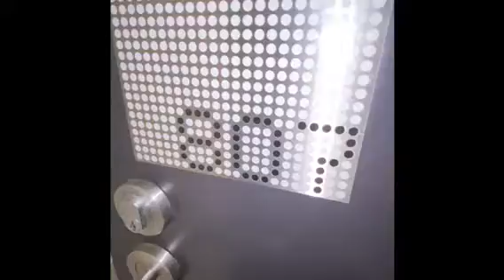807/280 Spencer Street, Melbourne - Spacious Furnished Studio Apartment has a lot to offer!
FOR LEASE - Studio Apartment - $295 per week  |  $1,282 PCM  |  $1,282 BOND